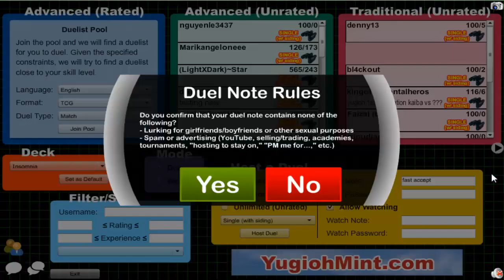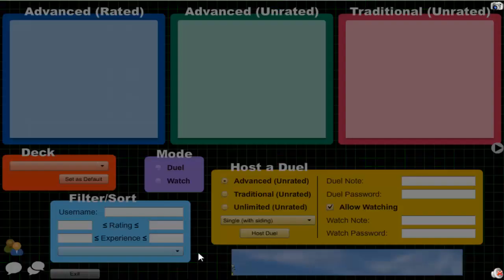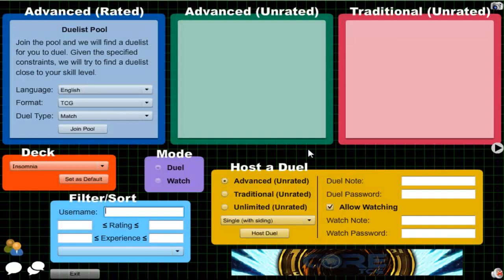Vitamin Y (Forever) Episode 302: Supervise Yubel #44